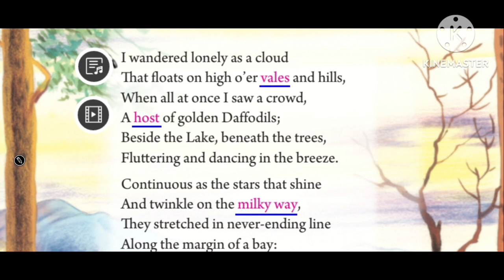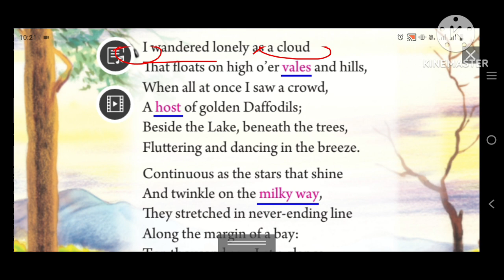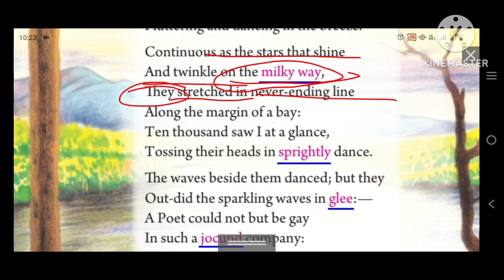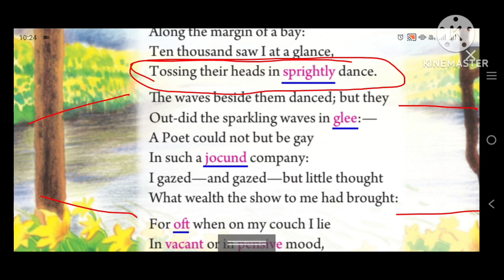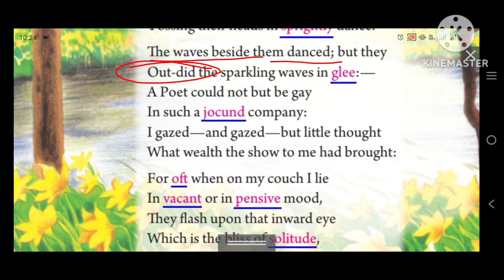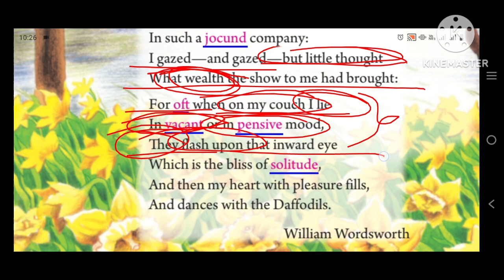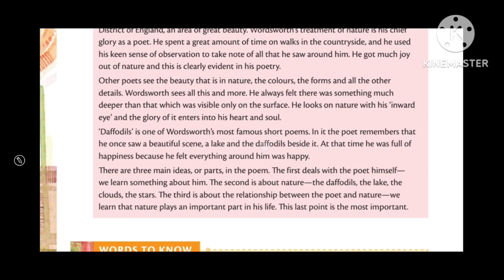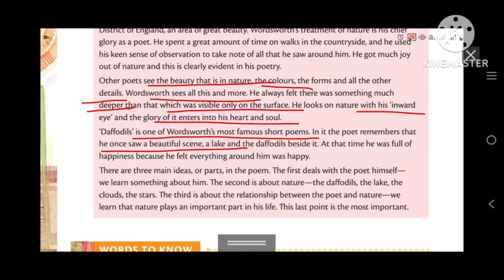Daffodils poem | William Wordsworth / Hindi